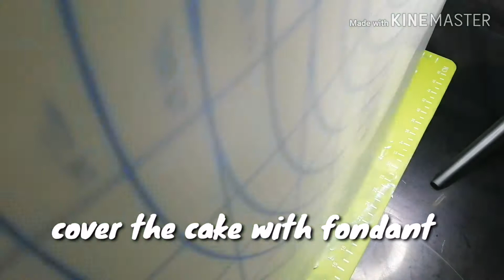Customized Cake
How i work on my Cake Creation